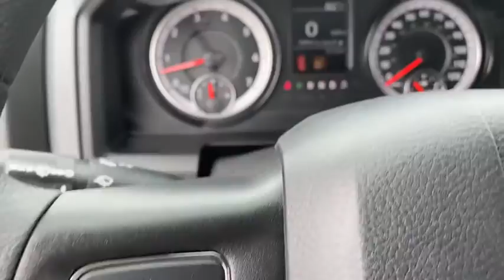2020 Ram 1500 Classic Springdale, Fayetteville, Rogers, Bentonville, AK LS155733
Diamond Black Crystal Pearlcoat New 2020 Ram 1500 Classic available in Springdale, Arkansas. Servicing the Fayetteville, Rogers, Bentonville, AK area.
2020 Ram 1500 Classic Tradesman - Stock#: LS155733 - VIN#: 1C6RR7KT8LS155733

Diamond Black Crystal Pearlcoat 2020 Ram 1500 Classic Tradesman 4WD 8-Speed Automatic HEMI 5.7L V8 Multi Displacement VVTbrbrbrAll Internet Prices include maximum stack of manufacturer incentives available, including owner loyalty and subprime finance cash. Most incentives stacks include incentives that require financing. WAC as necessary. APR specials not eligible with internet pricing. McLarty Daniel Advantage and dealer accessories not included. Preowned offers are time limited and first-come first-serve; see dealer for details. McLarty Daniel Price on pre-owned vehicles requires vehicle financing through the dealership. Tax, tag & title not included and must be paid by purchaser. Listed pricing does not include dealer adds. Price includes: $1000 - Case IH Product - Case Construction Equipment Bonus 40C*1A-B. Exp. 01/04/2021 $1000 - Chrysler Capital 2020 Bonus Cash 20CL5. Exp. 09/30/2020 $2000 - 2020 National Retail Consumer Cash 20CL1. Exp. 09/30/2020 $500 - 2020 FIRST RESPONDER BONUS CONSUMER CASH 47CLA9. Exp. 01/04/2021 $500 - NATIONAL ASSOCIATION OF REALTORS EMPLOYEE PROGRAM (2020) 38CLY3. Exp. 01/04/2021 $500 - NATIONAL ASSOCIATION OF REALTORS MEMBER PROGRAM (2020) 38CLY1. Exp. 01/04/2021 $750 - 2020 Retail Bonus Cash 20CLA1. Exp. 09/30/2020 $750 - National 2020 Non-Prime Retail Bonus Cash 20CL1V. Exp. 09/30/2020